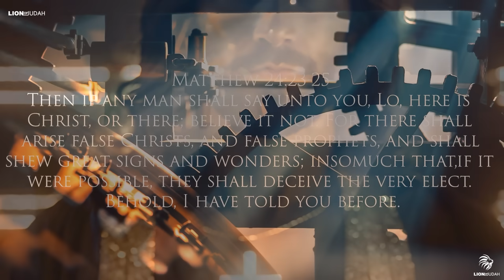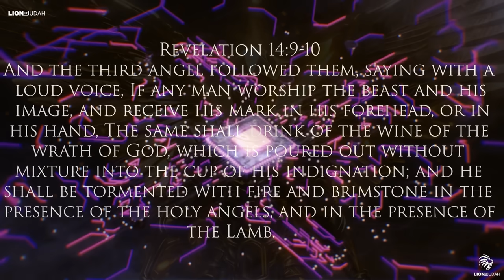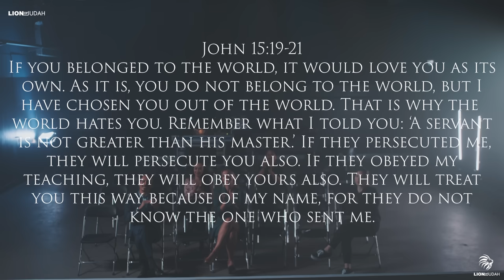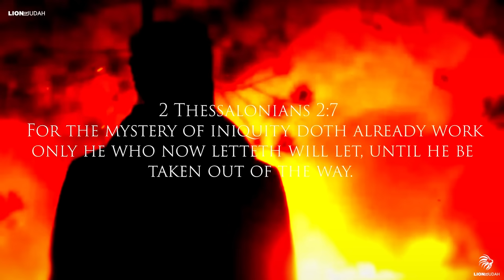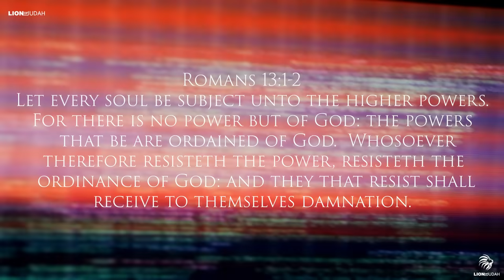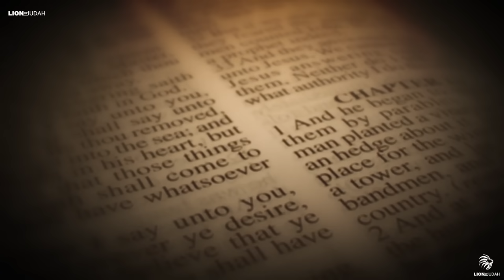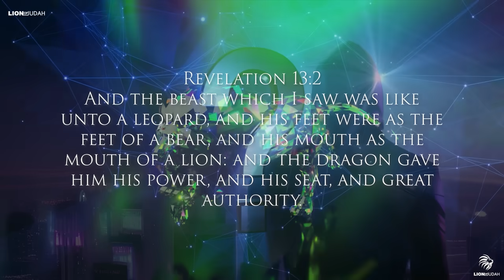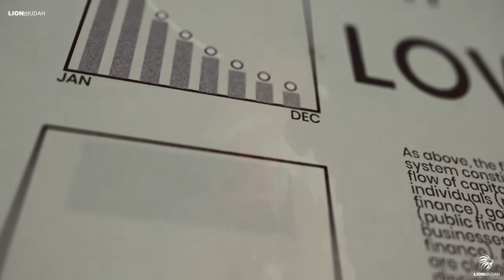If This Video Doesn't Wake You Up, Then I Don't Know What Will.....